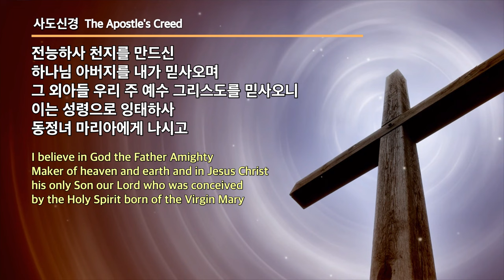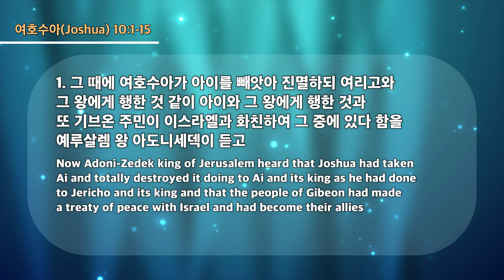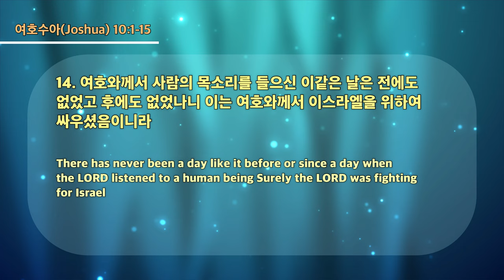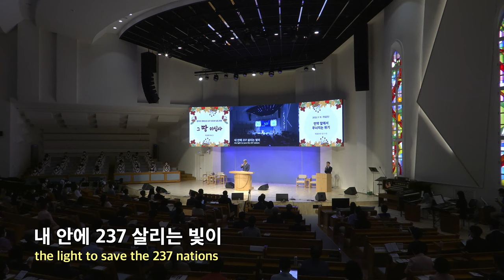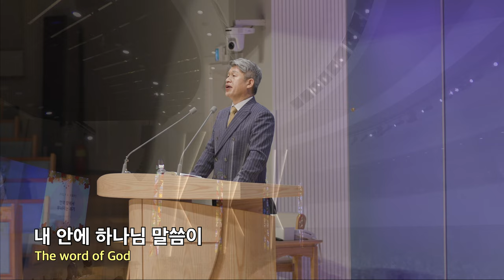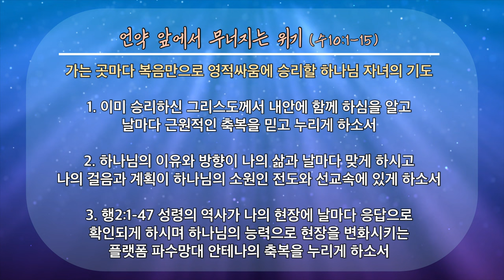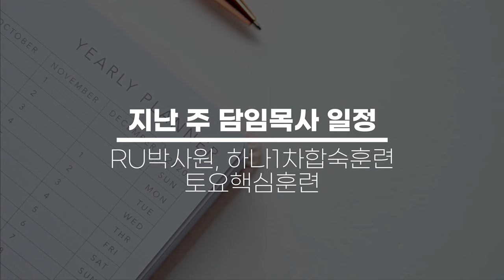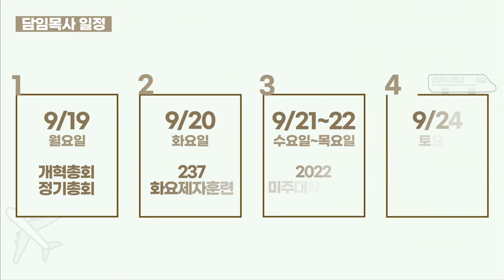20220918 대구하나교회 1부예배 전체